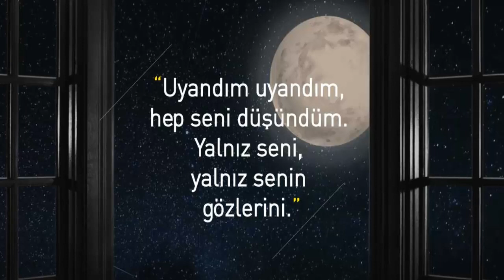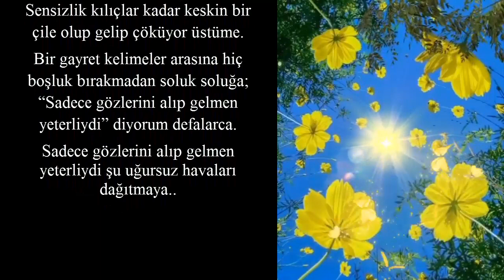Sadece Gözlerini Alıp Gelmen Yeterliydi | Duygusal Şiir